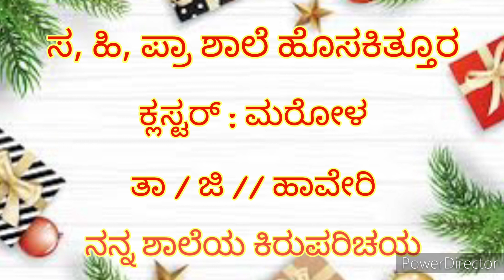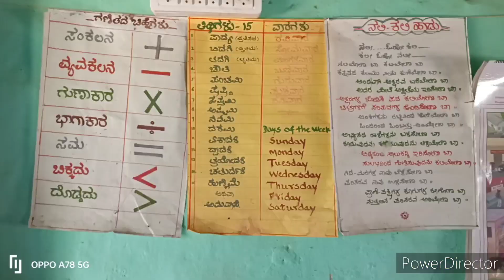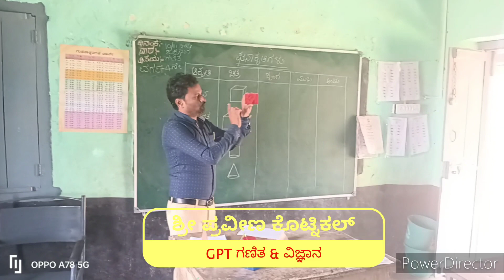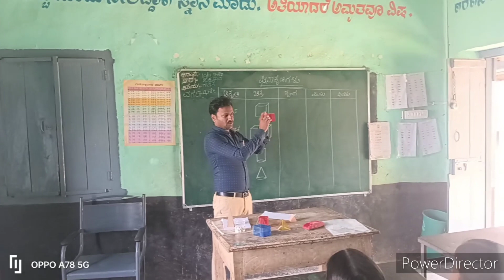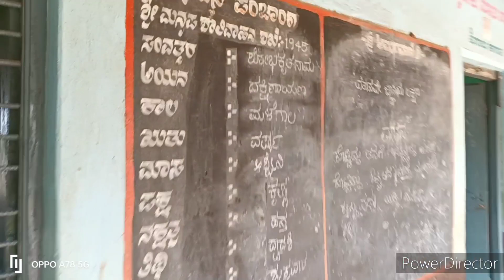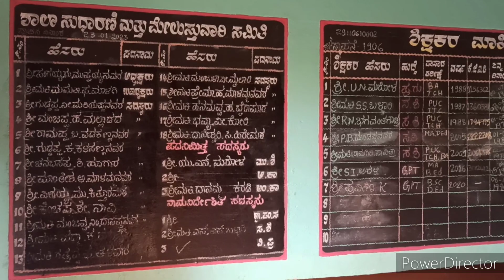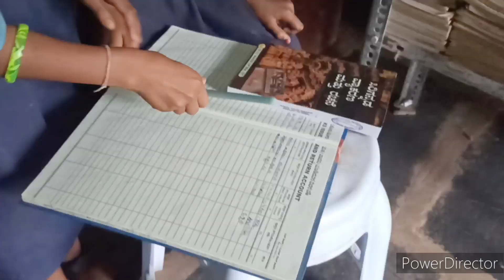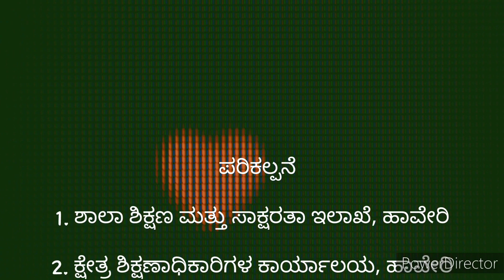ನನ್ನ ಶಾಲೆಯ ಕಿರು ಪರಿಚಯ ಸ,ಹಿ,ಪ್ರಾ ಶಾಲೆ ಹೊಸಕಿತ್ತೂರ. ತಾ/ಜಿ/ಹಾವೇರಿ.